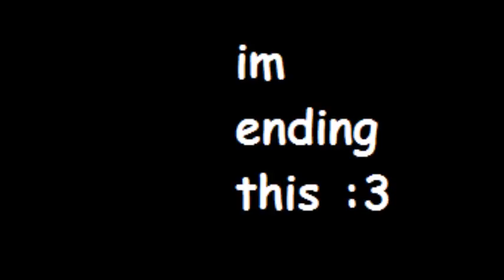Peanut Plain - Kirby Super Star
Composers: Jun Ishikawa
Platform: SNES

PLEASE READ CHANNEL DESCRIPTION